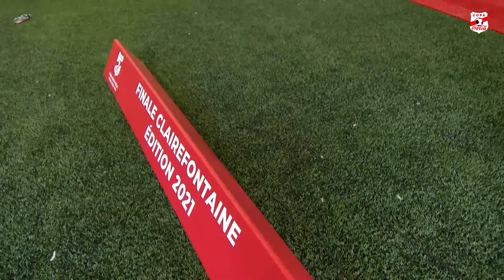Les finales de la Copa Coca-Cola en replay !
Après avoir disputé des phases de qualifications départementales, puis régionales, vingt-quatre équipes, douze féminines et douze masculines, se sont retrouvées ce dimanche 19 septembre à Clairefontaine pour la finale nationale de la première édition de la Copa Coca-Cola. Nantes Métropole Futsal chez les féminines et la Tour d'Auvergne Rennes chez les masculins ont inscrit leur nom au palmarès de ce tournoi de Futsal en extérieur. Une épreuve lancée en juillet dernier par la FFF et son partenaire Coca-Cola dans toute la France pour favoriser le retour à la pratique.